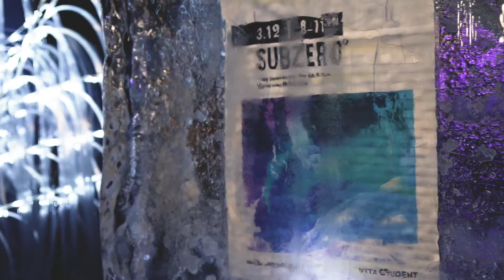VITA STUDENT WINTER HEADLINER EVENT: SUBZERO